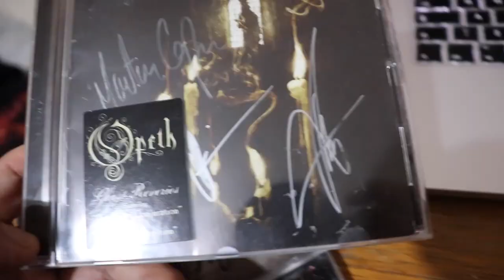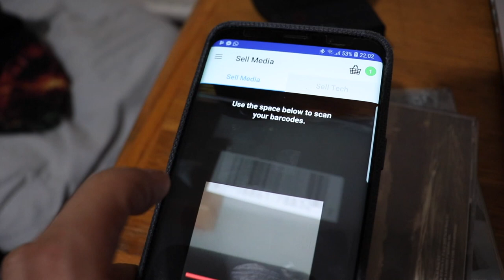Using Music Magpie To Sell My CD Collection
My experience using Music Magpie to sell unwanted Cd's Dvd'd and Books